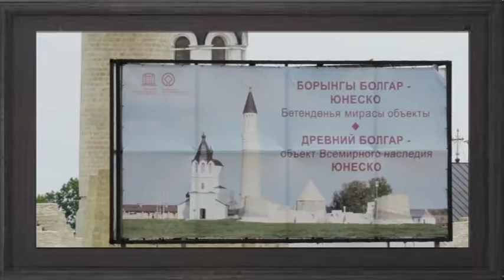１分世界遺産 400 ボルガルの歴史的・考古学的遺跡群 ロシア㉖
自宅で気軽に世界旅行♪　１分で旅する世界遺産シリーズ　400
ボルガルの歴史的・考古学的遺跡群　（ロシア㉖） ボルガル遺跡は、ヴォルガ川とカマ川の合流点付近でかつて栄えたヴォルガ・ブルガール王国の首都ブルガールの遺跡。ヴォルガ・ブルガールは中世にイスラームを国教とした国家の中で最北にあたり、ボルガル遺跡は今も地域のムスリムの巡礼地となっている。
ロシア連邦タタールスタン共和国に残るその遺跡は、近隣の小さな町ボルガルとともに、1991年以降タタール語の発音に準じてその名前で呼ばれている。